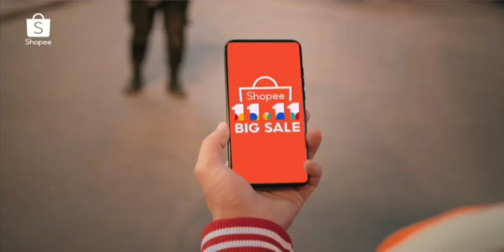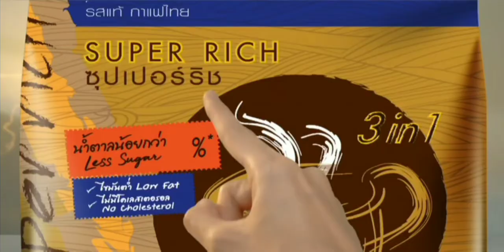โฆษณาไทย 2564 - 109 HD | คั่นรายการ เลดี้พลาซ่า | ช่อง Workpoint 23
โฆษณาคั่นรายการ เลดี้พลาซ่า
ทางช่อง Workpoint 23
7 พฤศจิกายน พ.ศ.2564